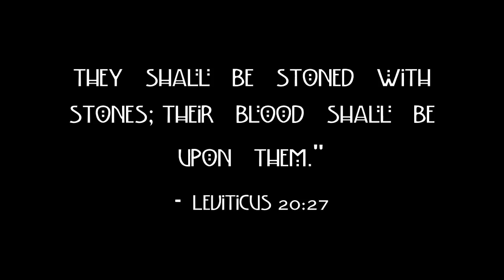American Horror Story: Coven Teaser Trailer (Fan Made)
I'm so excited for Coven and such a geek that I HAD to do this! I can't wait! Music is Tom Odell - Can't Pretend.